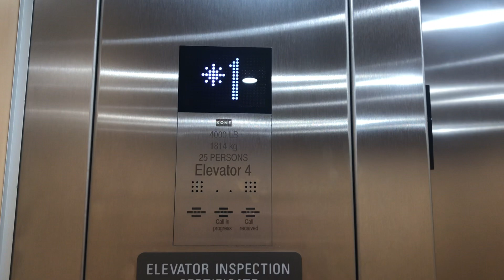More KONE KSS 570 Elevators @ Scheel’s - The Colony TX